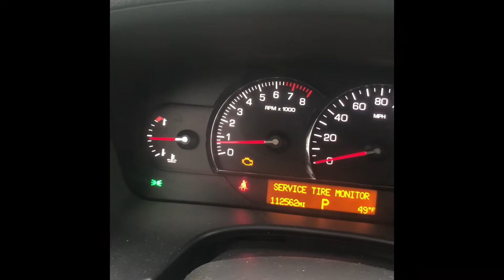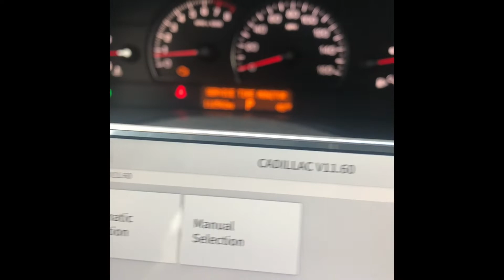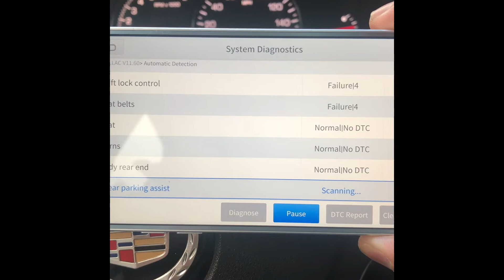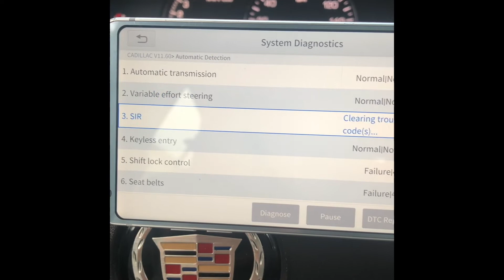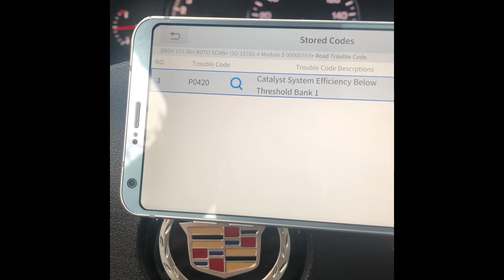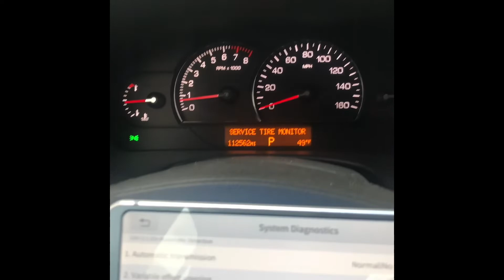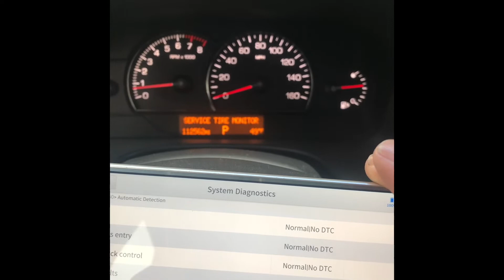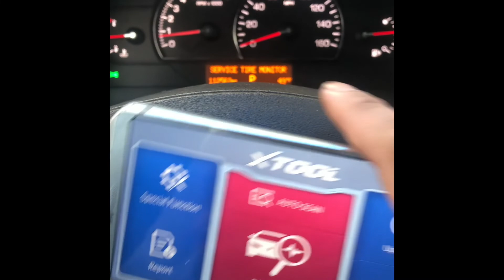Diagnosing Check Engine Light on Cadillac STS using XTOOL A30D. Major failure on the scan tool!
Check Engine light turned on and I was surprised that Xtool wasn't able to detect my ECM and can't read or even clear the code. I think this is a major bug in their tool specifically for Cadillacs.

I got a P0420 which means the catalytic converter (or Cadillac converter which is true to this car) is not operating efficiently. It could be triggered by a lot of things and I don't want to be hasty on replacing parts, not the Oxygen sensor (they're just the messenger) or the expensive cats. Just clear it and see how long it will return.

Update:

Xtool made an update after I contacted them and they made the fix.